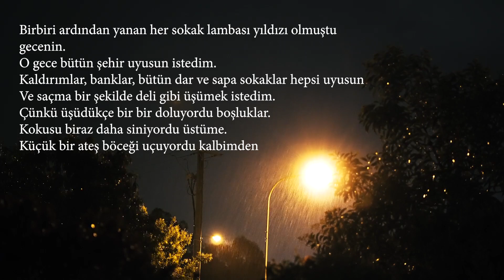İkinci Adam Yayınları Ali Uğur Bulutlarla Geçersin Geceden